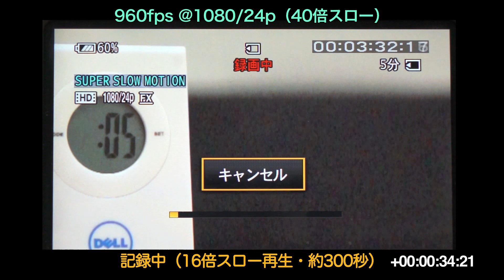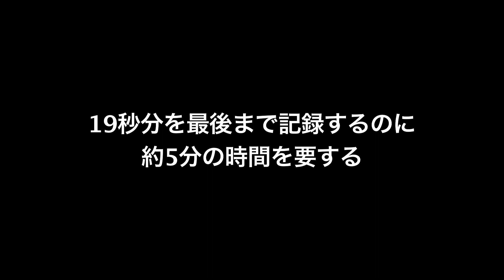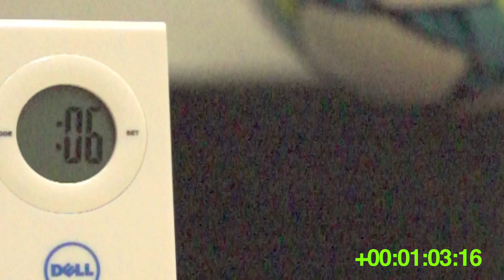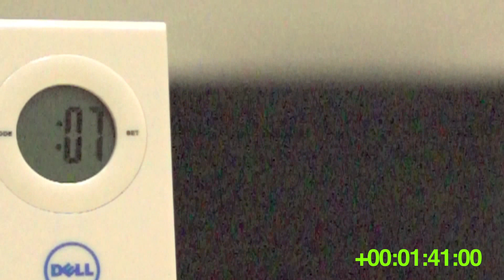Super Slow Motion撮影中のFS700画面③ 960fpsスタートトリガーの場合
960fpsだと40倍の超スロー映像が得られるが、画質はさらに落ち（1920 x 216）画角も200%に拡大される。960fpsでの撮影可能時間は19秒（ネット上で480fpsで19秒、960fpsで9秒という情報が流れていたがそれは誤り）。

　スタートトリガーで撮影する場合、録画ボタンを押すと映像が960fpsで19秒間（あるいは、再度録画ボタンを押すまで）撮影され（画面には『取り込み中』"Buffering"と表示）、この間、映像はカメラ内のキャッシュメモリーに一時保存される。次に画面は『録画中』"Recording"の表示へと変わり、SDカードやフラッシュメモリーなどの記録メディアへのデータ収録が行われる*1。

『録画中』（メディアへの記録中）の画面には、撮影された映像が16倍スローの状態で再生される*2。40倍のスロー映像よりは少し速めだが、撮ったばかりのスロー映像を確認することができる。しかし、960fpsになると最大で5分以上も記録に時間を要し、その間、次の撮影をすることはできない。もし『録画中』映像を見ながら、そのテイクは失敗、あるいは、そこから先の映像は不要と判断した場合、その時点で画面上の『キャンセル』ボタン（又は、カメラ本体のEXECUTEボタン）を押せば直ぐに記録の中止をすることができる*3。もし『録画中』に絶好の撮影チャンスが訪れた場合、記録中のデータをあきらめれば、すぐにまた19秒の撮影を始めることができるわけだ。

＊1）スーパースロー撮影では、スロー＆クイック撮影と同様、メモリーカードとフラッシュメモリーユニットへの同時記録は不可
＊2）記録する時のフレームレートが60pとなるので
＊3）記録中のデータはキャンセルボタンを押す直前までの部分は保存された